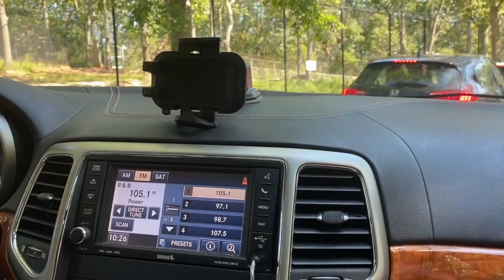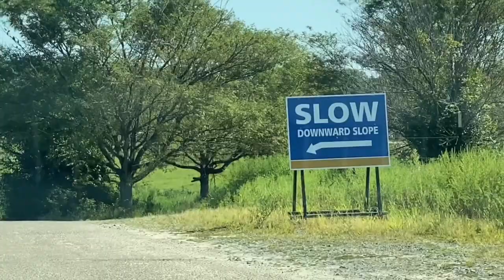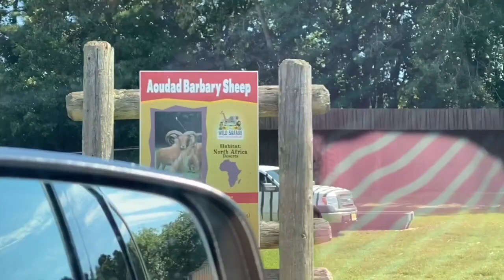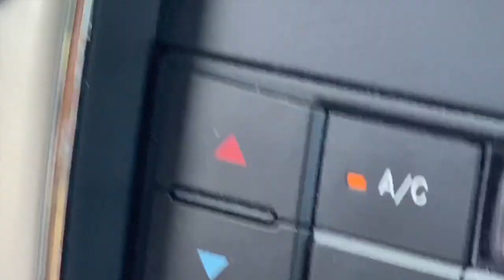Wild Animal Safari Tour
The summer is coming to an end and we want to get as many activities in as we can! We decided to take the kids to the Safari since they’ve never been and it’s been ages since we’ve gone! Overall it was a fun experience